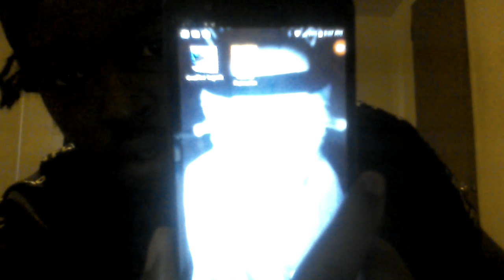video upload dates very important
new games gameplay coming to the channle so like an comment an sub my goal is 200 likes an 100 sub share this video an lets rock wit the SYJ FAM so come join the family